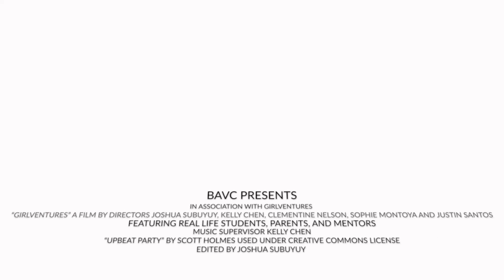Girls Climb On (2020)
BAVC (Bay Area Video Coalition) youth created PSA Video Highlighting GirlVentures "Girls Climb On" and summer programs.